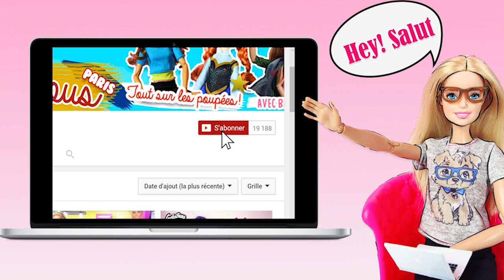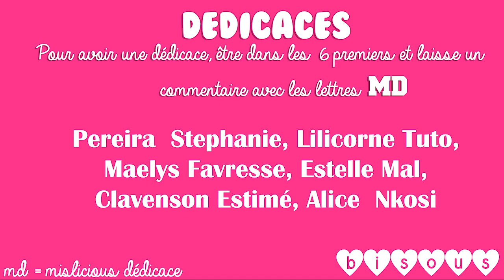DIY Miraculous Ladybug 🐞 custom doll LOL Surprise poupée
❤Diy ladybug poupée LOL surprise❤

❤ Bienvenue sur MISLICIOUS Paris une chaîne dédiés aux jouets pour petits et grands aussi bien sûr! Il y aura des vidéos sur les poupées Barbie, des poupées Disney princesses, Miraculous ladybug, des challenges, des swaps, des histoires, episode de poupées et pleins d'autres jouets & poupées!! :) ❤